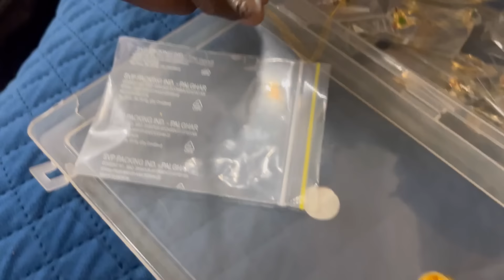DIML ఎన్నోయేళ్ల కోరిక ఇప్పుడునెరవేరింది😍|Gold జడకుచ్చులు కొన్నాను|చిన్నదేఅయినా మధ్యతరగతి|Lifestyle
Buying Links :

1.  INDO ERA Women's Cotton Blend Yoke Design Straight Kurta Palazzo Dupatta Set(Black_KD4BK4024_Medium)

2.  VredeVogel Cotton Jacquard Butti Kurta Pant with Dupatta Set For Women, Pink Medium

3.  GoSriKi Women's Kurta with Pant & Dupatta

4.  UK Textiles Rayon Angrakha Pattern Anarkali Kurti Pant and Dupatta Set for Women & Girls (S, Green)

5.  Mamaearth Soft Matte Long Stay Lipsticks with Jojoba Oil & Vitamin E for 12 Hour Long Stay - 03 Grape Wine - 3.5 g

6.  Mamaearth Long Stay Kajal Black Retractable Waterproof, with Vitamin C & Chamomile, Charcoal Black, Matte Finish